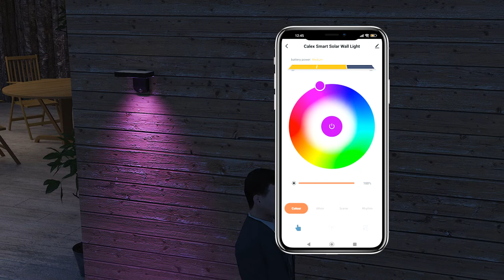Calex Smart Outdoor Solar Wall Light - Installation video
This video shows you how to install the Calex Smart Outdoor Solar Wall Light. (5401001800)